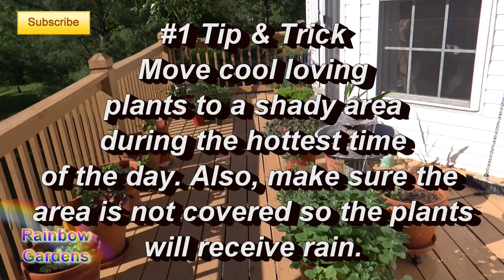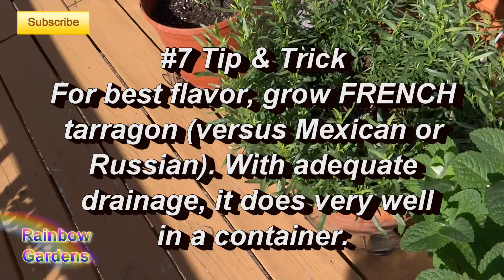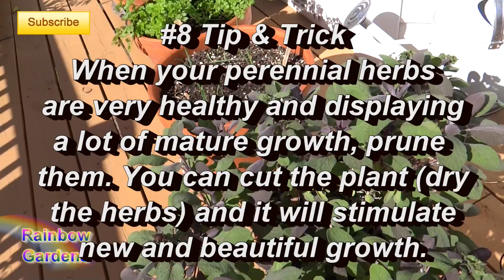More Than 7 Tips and Tricks for Your Herb Container Garden - Real Examples!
Let's take a closer look at some things you might want to do in your own container garden. I'll use real, "hands on" examples from my personal garden to explain over 7 tips and tricks so you can successful grow lovely herbs such as basil, citrus trees, French Tarragon, thyme and more!